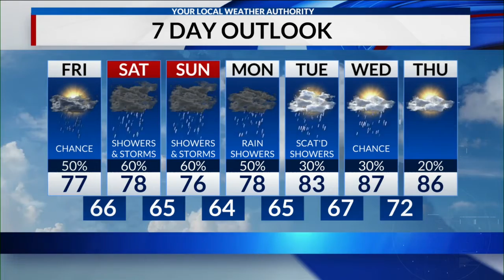CIProud Workday 7/9/21